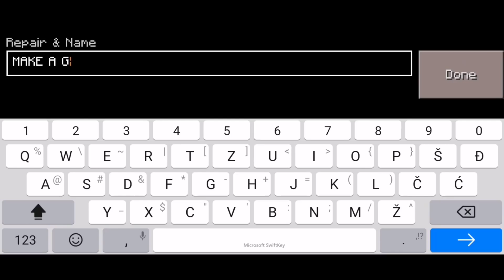How to Get GUNS in Craftsman: building Craft (EASY)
SONG